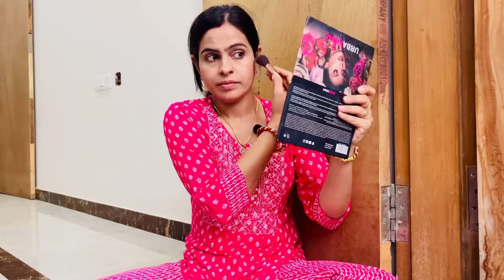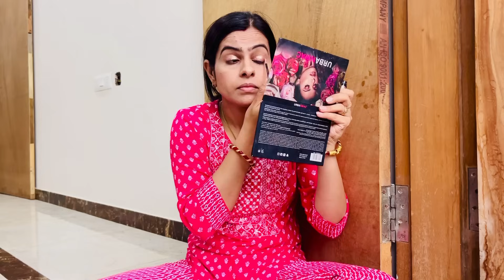Housewife कम समय में तीज पर ऐसे ready हो सकते है/Amazon beauty haul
Buying Links:-

1.  Dream Glitter Liquid Eyeshadow -Rose Gold

2.  STAR STRUCK BY SUNNY LEONE Contour Stick for Women | Medium Brown

3.  Makeup Revolution Highlight Reloaded Make An Impact, Pink, 10 g

4.  Swiss Beauty Liquid Light Weight Concealer With Full Coverage |Easily Blendable Concealer For Face Makeup | Sand Sable, 6G

5.  Maybelline New York Liquid Foundation, Matte Finish, With SPF, Absorbs Oil, Fit Me Matte + Poreless, 118 Light Beige, 30 ml

6.  Biotique Ubtan & Collagen Light Gel Oil-Free Body Lotion for Smooth, Healthy & Glowing Skin with goodness of Turmeric & Saffron|For Men & Women -300ml

7.  Biotique Sandalwood Sunscreen Ultra Soothing Face Lotion, SPF 50+ |Ultra Protective Lotion| Keeps Skin Soft, Fair and Moisturized| Water Resistant| For All Skin Types| 120ml

8.  Biotique Morning Nectar Flawless Skin Moisturizer l Prevents Dark spots, Blackheads and Blemishes l Visibly Flawless Skin l Nourishes and Hydrates Skin l All Skin Types l 190ml

  The confirmed dates for Mega Fashion Days are 15th-19th September